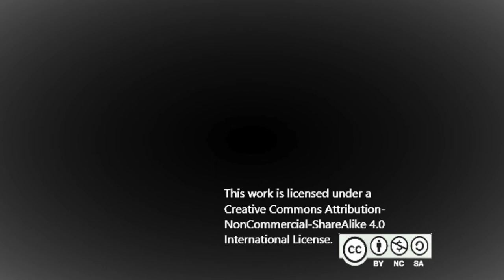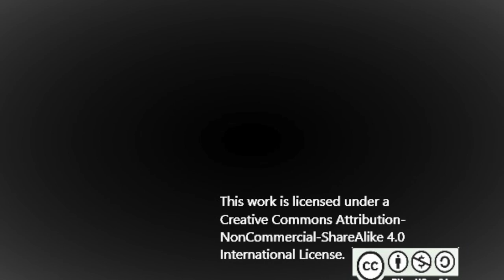(Electronic music) My Bittersweet ~ By Jeffrey Marquez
This song is represetitive of the bittersweet parting for a season, knowing that you will miss those who you are separated from and hoping they miss you. Holding on to the hope that someday, somewhere, you will meet again. If you are missing a special someone today, or are on the verge of leaving some body behind, I hope with you that you will once again see each other!